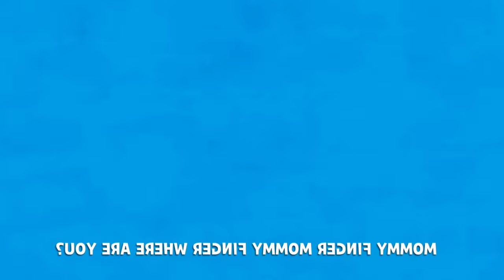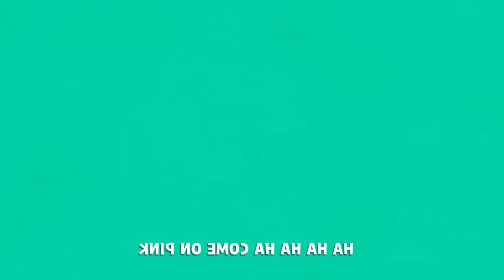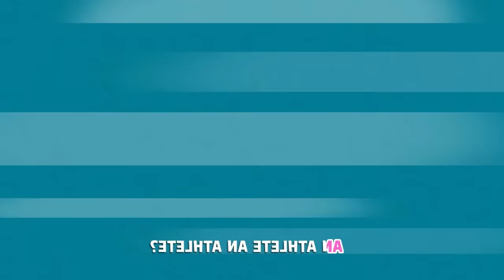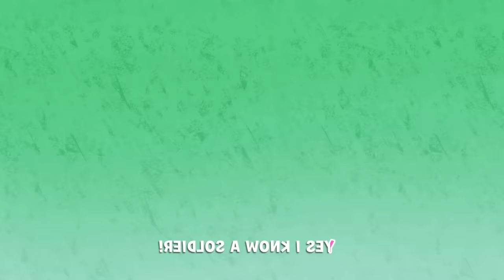Larva Rangers Family Song | Daddy Finger +More Nursery Rhymes & Kids Songs